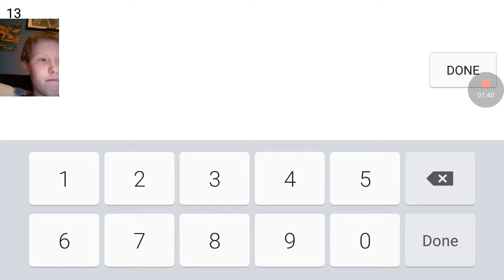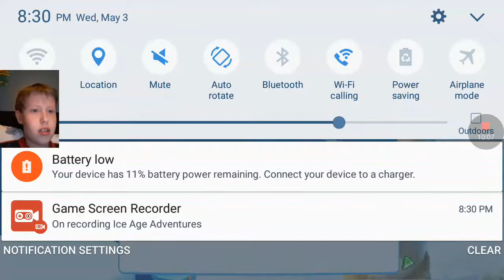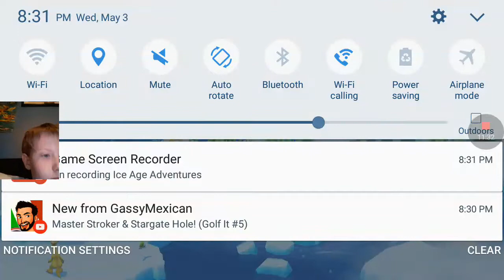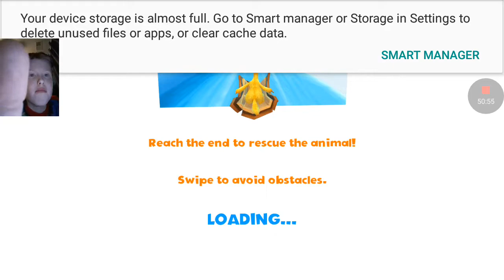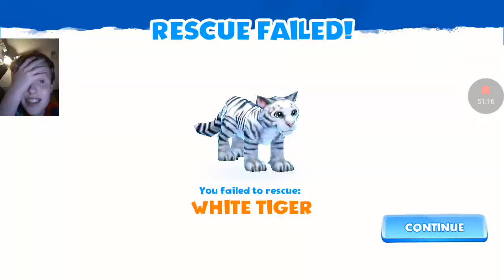ICE AGE ADVENTURES!!! 54 MINUTES OF GAMEPLAY!!! Part 1!! Let's so this!!!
Let's play a new game that has to do with one of my favorite movies!!!